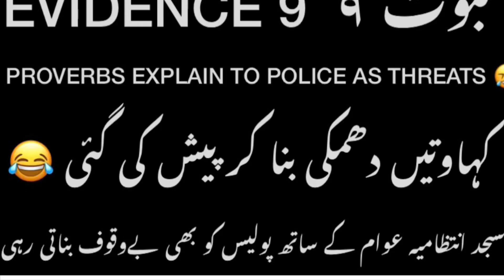Wfia jamia masjid ghousia publicly laying part 9